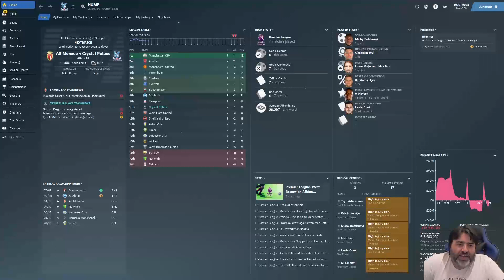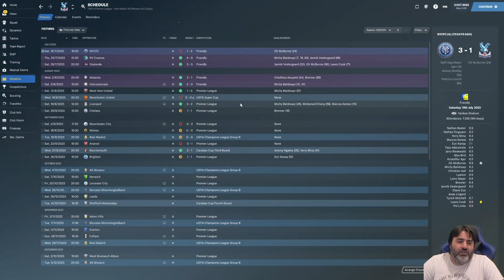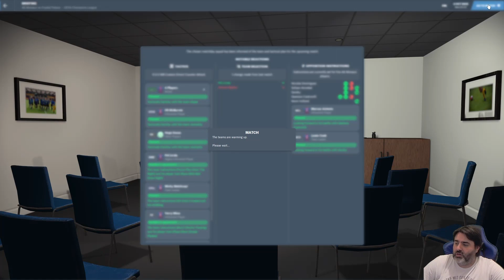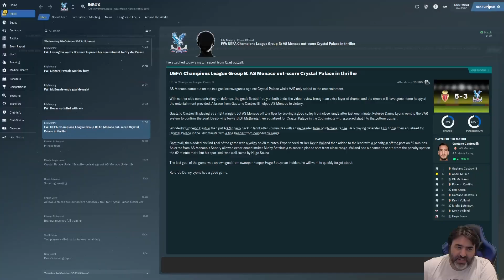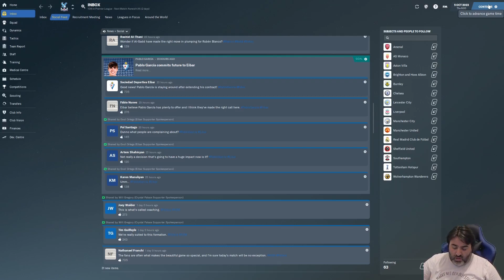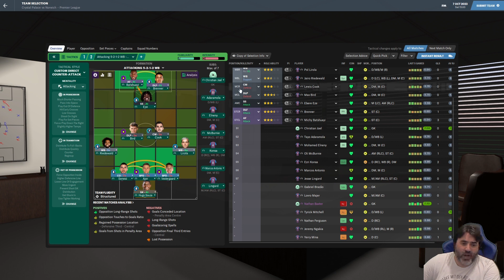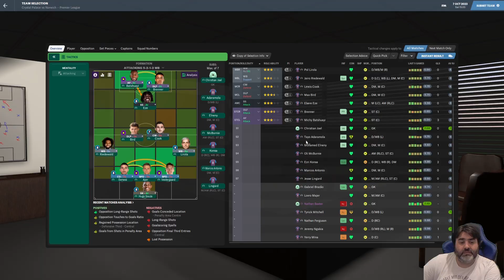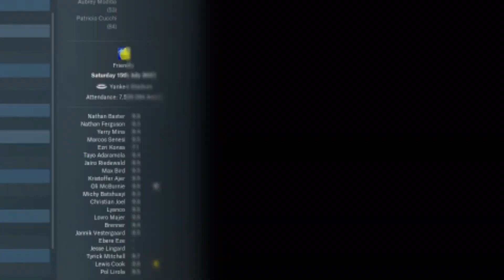Football Manager 21 - Contracts S4 - Episode 2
Football Manager 21 wins the award for how to F'$$K up your plans for the season Come and watch us try to win a game of Football

Thank you for the support, it is much appreciated!